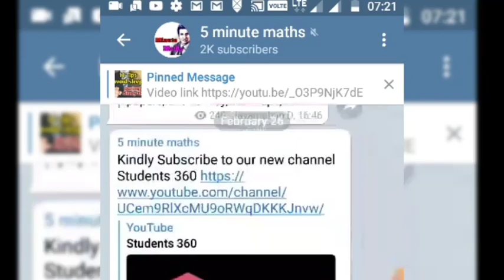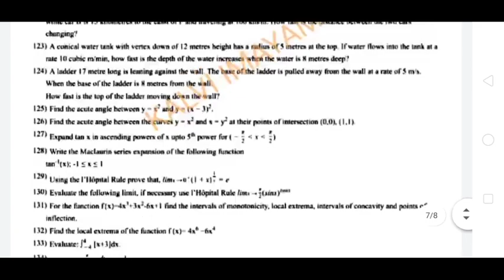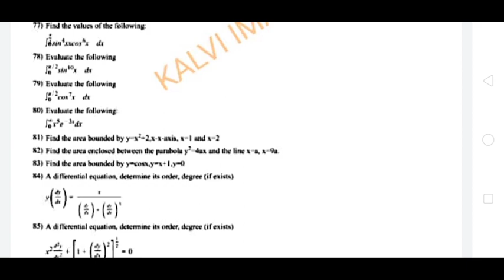12th Maths Important Questions